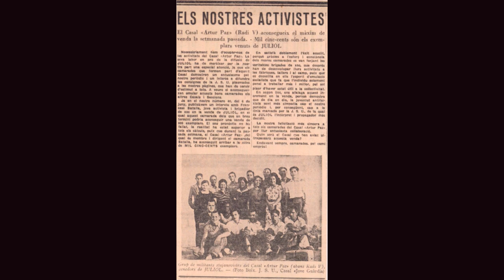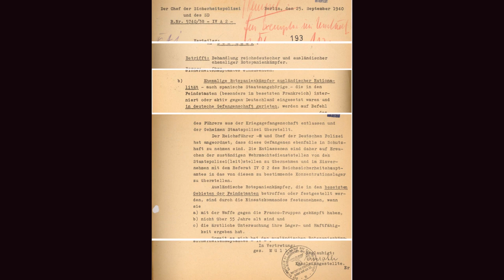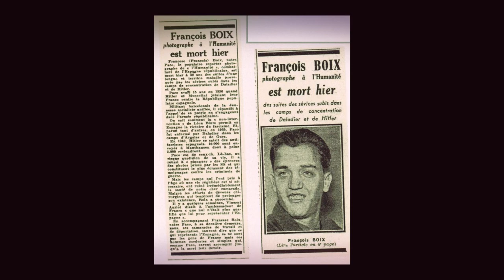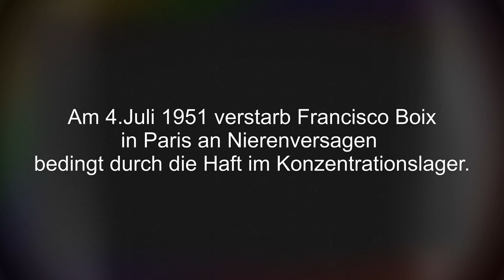Bildungsarbeit digital, Teil 23: Der Fotograf von Mauthausen - Francisco Boix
Bildungsarbeit nun digital

Thema: Der Fotograf von Mauthausen - Francisco Boix
Vermittler*In: Michael Hampel und Ramona Bauer